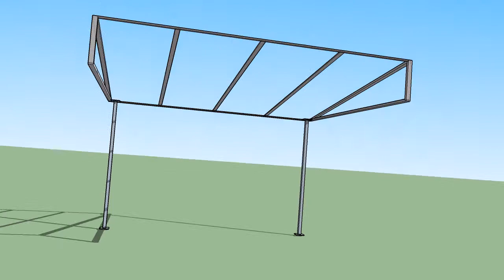Patio Awning Frame